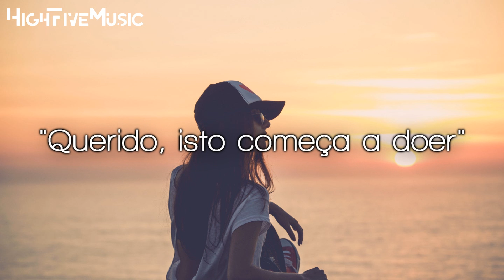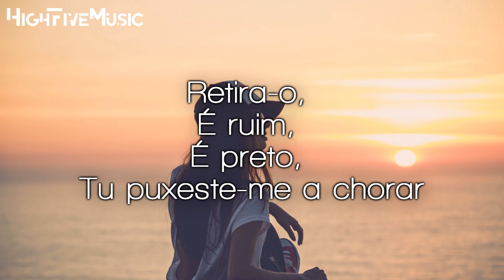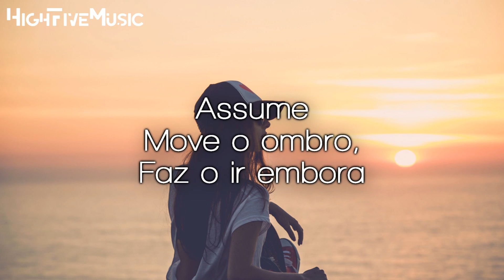MagSonics & Ane Flem - Why (Part II) [Tradução]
🎵 🎶 HighFiveMusic 🎵 🎶

O video contem um pequeno erro ortográfico "puxeste-me" em vez de "puseste-me"

✔ Deseja contactar-nos  🎧 🎵 🎶

✔ Sugestões?

🎤 Letra:
Eu já estive aqui tantas vezes
Agora foste embora
Eu esqueci as minhas origens
Eu já estive aqui
E estou novamente
Agora foste embora
Isto nunca terminaria

Então, deixa-me falar sobre isto
Deixa-me usar as minhas palavras
Deixa-me dizer-te alto
"Querido, isto começa a doer"
Não a viste a chegar
Não viste tudo
Não há mais restrições para o frio

Todo a gente, se arrepende de algumas palavras ditas,
Assume
Move o ombro,
Faz o ir embora

Aprendi uma lição, da depressão depois de todos esses anos,
Retira-o,
É ruim,
É preto,
Tu puxeste-me a chorar

Eu não desisto
Facilmente
Eu sei que estas aqui
Então lembra-te de mim
Normalmente, eu gastei todos
Mas aqui estou eu
Nos teus ombros

Assume
Move o ombro,

retira-o,
é ruim,
é preto,
Tu puseste-me a chorar